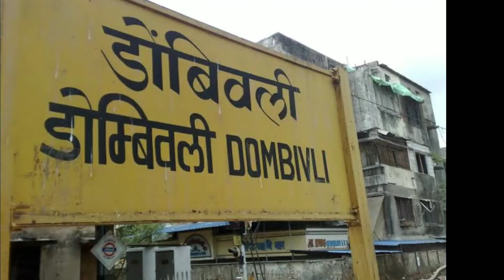दुनिया के तीन सबसे खतरनाक भूतिया Railway Station | The Amazing Secrets